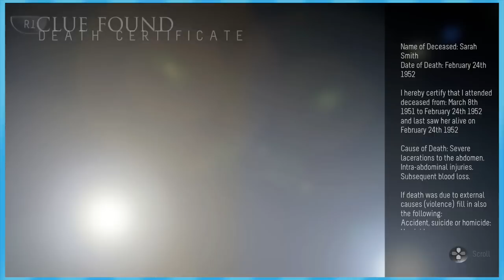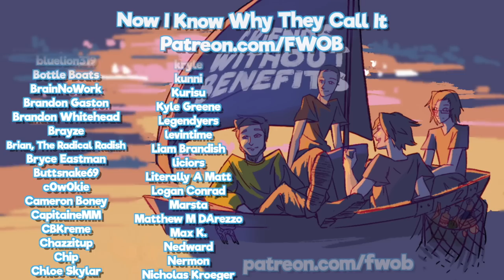It's BATH TIME!!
►Special thanks to our talented artist Nem!